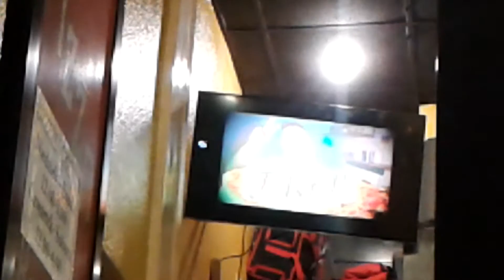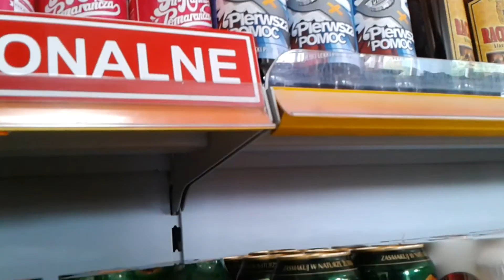Vlog: Elektryczny Węgorz,Wrocław 16.07.2016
Koncert we Wrocławiu w ramach Europejskiej Stolicy Kultury Wrocław 2016.